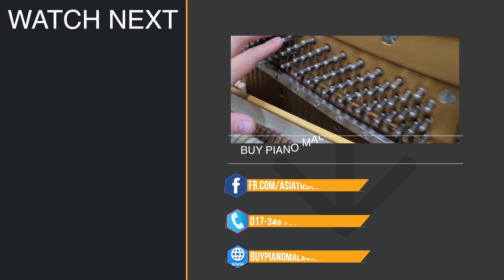Yamaha U5D Upright Piano Review 雅马哈U5D立式钢琴解说 - 在市场上很找到的Yamaha钢琴！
Our showroom is in Klang and factory in Seri kembangan !